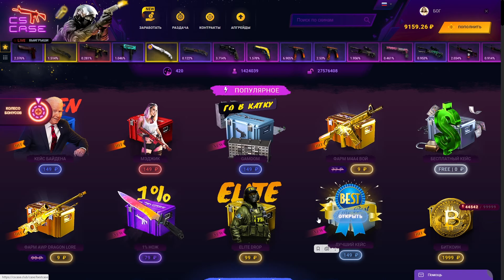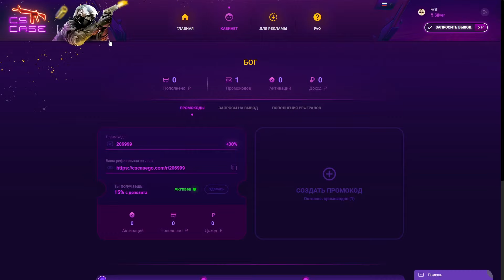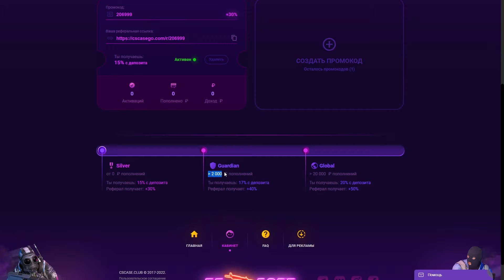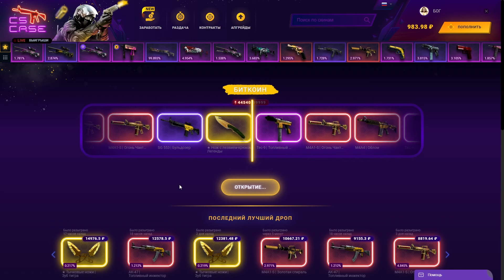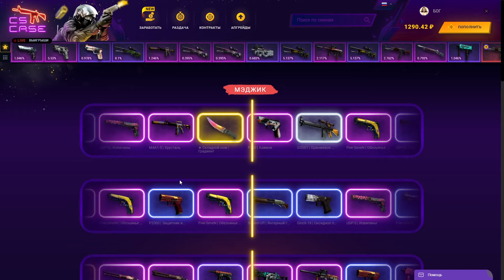👑 ШОК!!! РАСЧЕХЛИЛ НОЖЕВОЙ КЕЙС